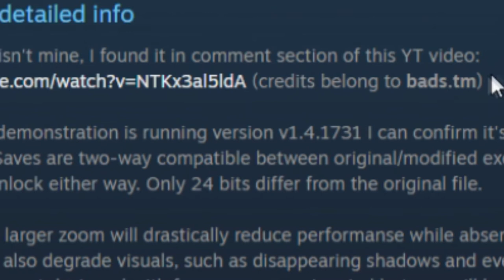Definitive S.W.I.N.E. HD Remaster Mod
At the moment you can:

Pick your own Camera values
Change to your own multiplayer master server
Title screen menu button colors (later can be expanded to more UI)

Tank Swap
Unit Unlimiter (port from Classic HD) - might be buggy
On/Off cheat menu by editing swinechdb.ini

Hopes to later add:
WASD Key movement.
Disable map rotation
(open to suggestions too)
Improve unit unlimiter (no glitched icons...)

you can get prebundled DHDE into steam version of game, or use asi with injector which should work even on older and GOG versions, or you can skip that and get the new cheat and camera unlocked modded exe (no new code)
Support me